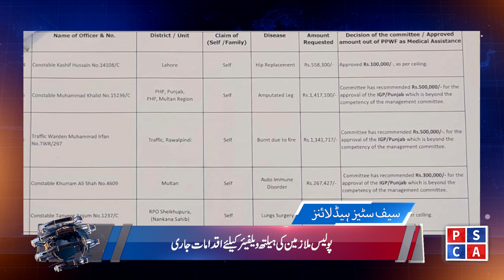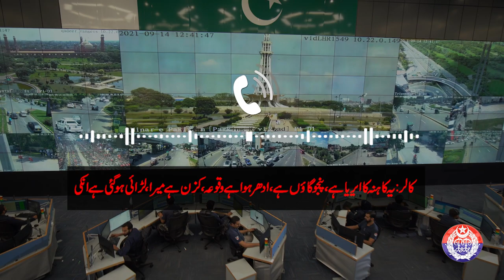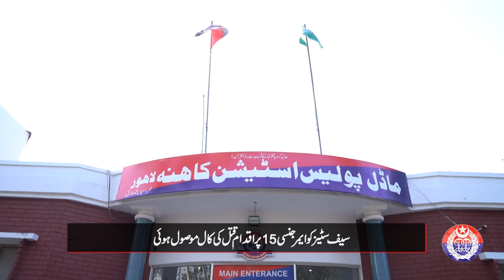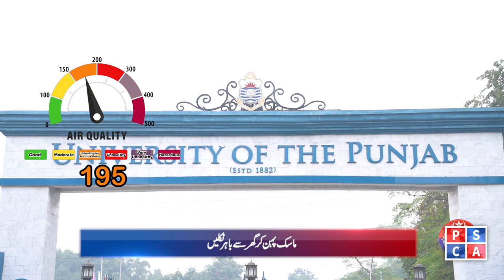Punjab Police News Bulletin | 04 December 2023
Watch important and interesting news about police and safe cities from across Punjab in this special news bulletin!